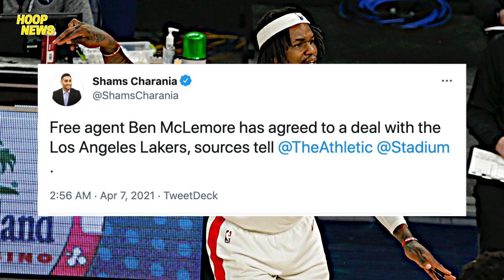Ben McLemore Kinuha Na Ng Los Angeles Lakers! | Kevin Durant Babalik Na Bukas Para Sa Nets!